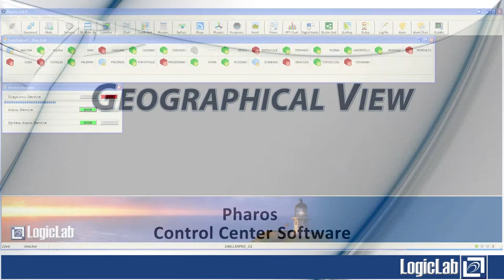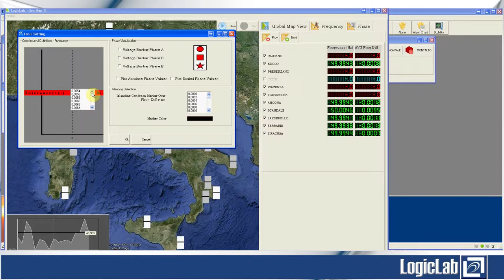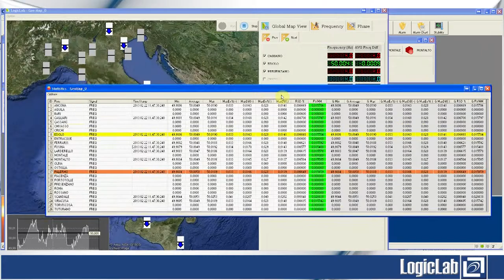Pharos - PMU Control Center - Geographical View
This tool shows, over a map, the position of each device installed. On the right side, it is possible to display the diagnostic status, the frequencies and the voltage phases. In diagnostic status mode, the icons show one of the five different status of FR947-PMU: working, out of sync, failure, not connected, maintenance. In frequency mode, it is shown the frequency and the difference with average frequency that it is shown in a chart on the bottom left corner. In phases mode, the icons show the phasor representation of voltage inputs.